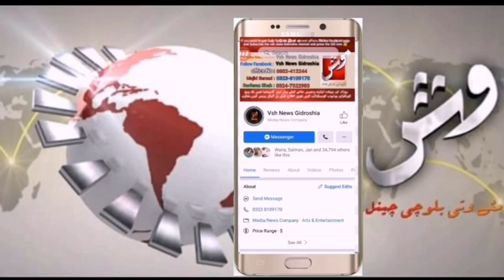بلوچستان کےسابق سینیٹر ڈاکٹرمحمداسماعیل بلیدی کی پریس کانفرنس